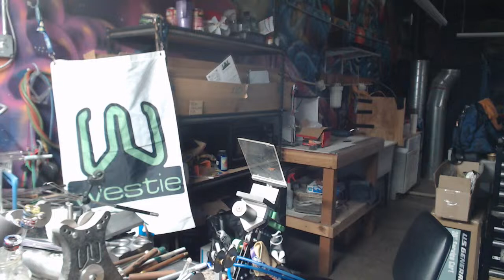3.6.24..stack westie Live Stream with Facebook at final 2.5 hours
Westie Glass getting the daily grind done, well, working at it.